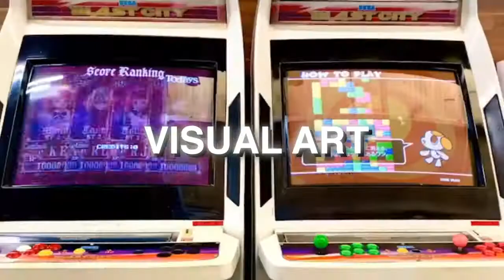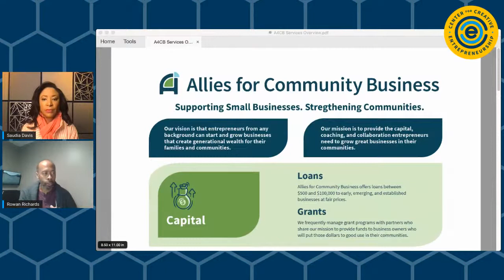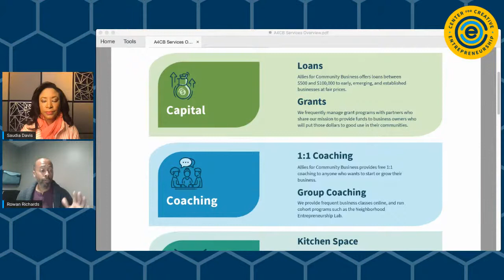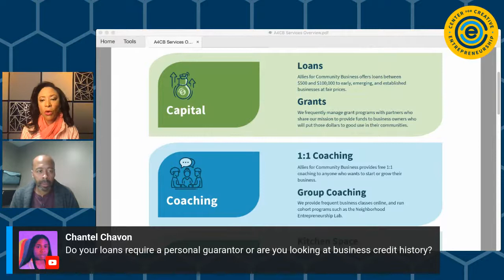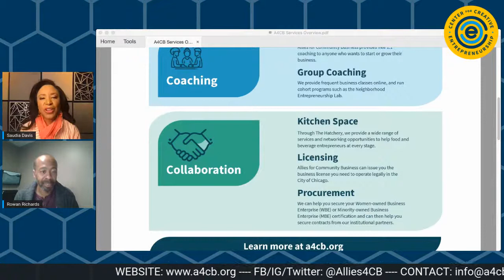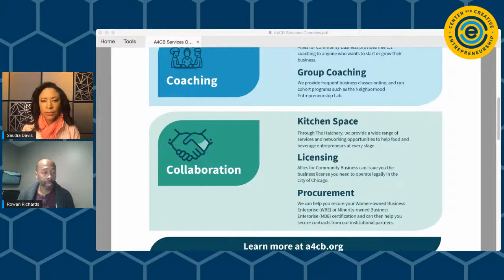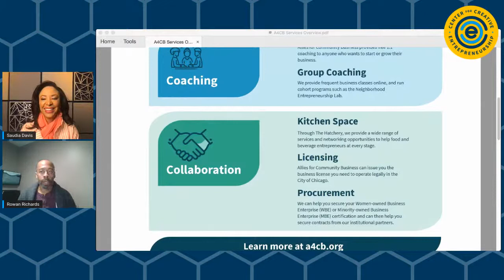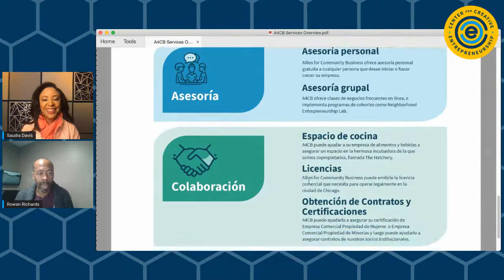Bite-Sized Biz Talk - Micro-lending with Allies for Community Business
Join us live on CCE Global's Facebook or Youtube for Bite-Sized Biz Talks. A short conversation that provides direct knowledge and resources for entrepreneurs to grow their business.

THIS WEEK:
Rowan Richards, Director of Community Business, discusses micro-lending with Allies for Community Business.
We believe that entrepreneurs from any background can start and grow businesses that create wealth for their families and communities. We provide the capital, coaching, and collaboration entrepreneurs need to grow great businesses in their communities.